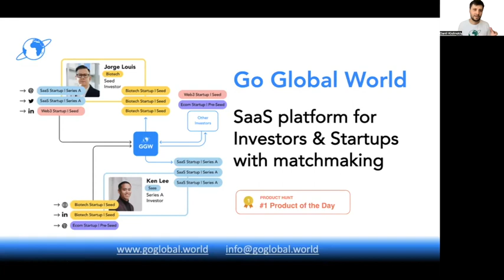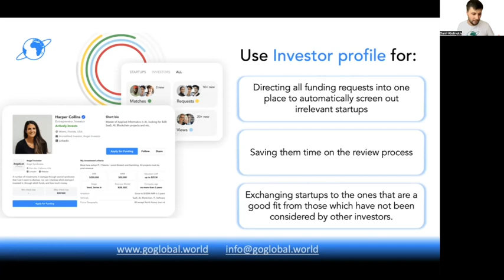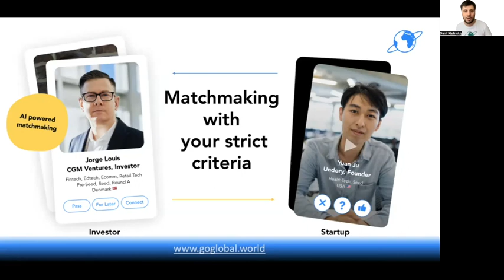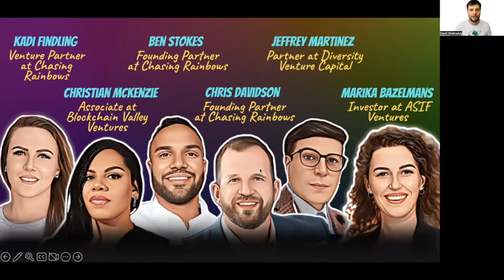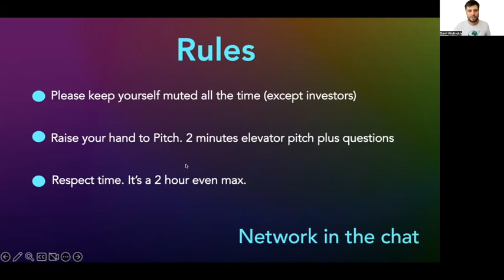GGW LGBTQ+ Sharks. Startup Founders vs. Investors. #22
GGW LGBTQ+ Sharks is a Startup Pitch & Networking event for Investors and LGBTQ+ Founders. It's inspired by the “Shark Tank” show though it's just online, so you might find some similarities.
Startups pitch to investors without slides for 2 minutes on a first come, first served basis, get questions, and build global connections.  So exciting to see our global startup ecosystem helping in business creation around the world.

Our judges were:
Kadi Findling
Venture Partner at Chasing Rainbows

Christian McKenzie
Associate at Red Cedar Ventures

Ben Stokes
Founding Partner at Chasing Rainbows

Chris Davidson
Founder of Map n Scale Investments

Jeffrey Martinez
Partner at Diversity Venture Capital

Marika Bazelmans
Early-stage investor at ASIF Ventures